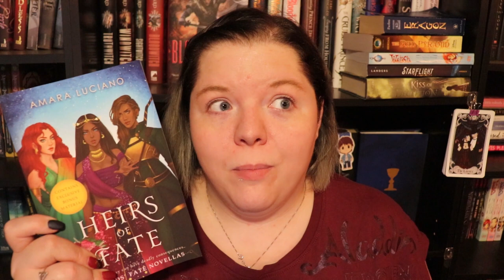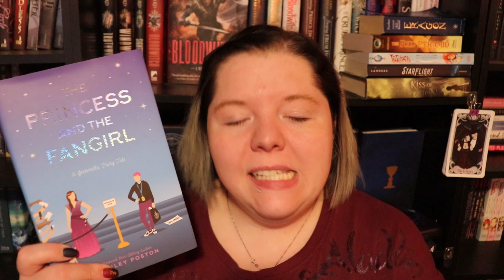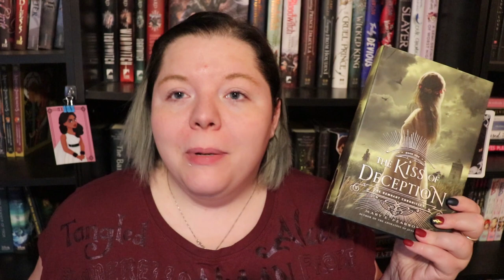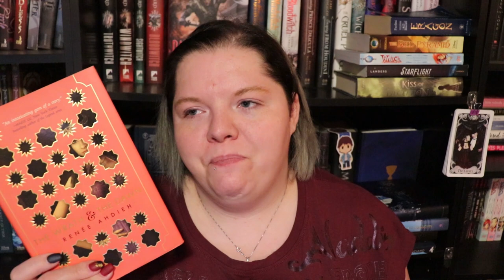April | TBR Takedown stats | Book Haul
It's TBRTakedown stats time! Want to know how I'm doing? check me ouuut.

L I N K S    A N D    T I M E S T A M P S:
1:41 Beautifully Bookish Bethany
3:22 Briana @ Rainy Days and Stormy Nights
3:44 April Wrap Up
5:29 May TBR

May Live Write in - Date/Time TBA
May Authortube Chat - Date/Time TBA